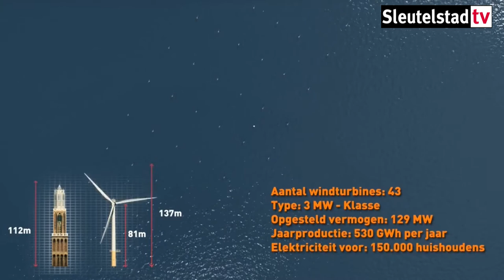2014 08 21 Eneco bouwt windmolenpark voor de kust van Noordwijk